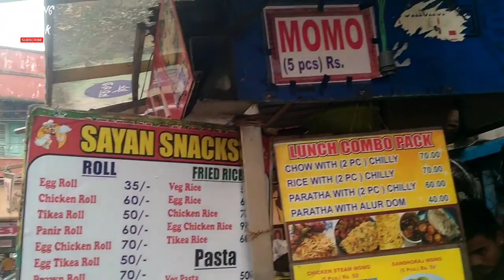Vlog # 74|| Cheapest combo in kolkata😍|| Kolkata street food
LOCATION:-
1, Ballygunge Gardens Rd, Golpark, Ballygunge Gardens, Gariahat, Kolkata, West Bengal 700019
Google Map: